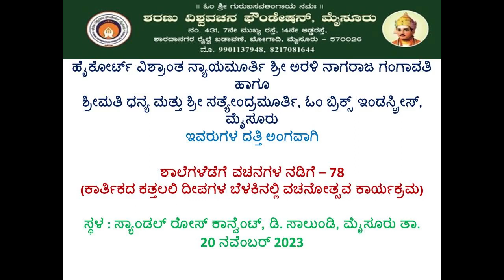ಶಾಲೆಗಳೆಡೆಗೆ ವಚನಗಳ ನಡಿಗೆ_ಸ್ಯಾಂಡಲ್ ರೋಸ್ ಕಾನ್ವೆಂಟ್_ನ್ಯಾಯಮೂರ್ತಿ ಶ್ರೀ ಅರಳಿ ನಾಗರಾಜ ಗಂಗಾವತಿ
ಶರಣು ವಿಶ್ವವಚನ ಫೌಂಡೇಷನ್ ಸದಸ್ಯತ್ವ ವಿವರ
ಮೂರು ವರ್ಷ ರೂ 1000
ಆರು ವರ್ಷ ರೂ 2000
ಆಜೀವ ಸದಸ್ಯತ್ವ ರೂ 5000
ಶಾಲೆಗಳೆಡೆಗೆ ವಚನಗಳೆಡೆಗೆ ದತ್ತಿ ರೂ 10000
ವಚನಗ್ರಾಮ ದತ್ತಿ ರೂ 25000
ಮಹಾಪೋಷಕರು ರೂ 1 ಲಕ್ಷ ಮೇಲ್ಪಟ್ಟು
*ಸಂಸ್ಥೆಯ ಸದಸ್ಯತ್ವ ಪಡೆದರೆ 80 G ಅಡಿಯaಲ್ಲಿ ತೆರಿಗೆ ವಿನಾಯಿತಿ ದೊರೆಯುತ್ತದೆ*
ಮೂರು ವರ್ಷದ ಸದಸ್ಯತ್ವ ಮೂರು ವರ್ಷ ಸದಸ್ಯರಾದರೆ ಮೂರು ವರ್ಷಗಳವರೆಗೆ ಶರಣು ದಿನಚರಿ, ಬಸವಭಾನು ಸಂಚಿಕೆ ಹಾಗೂ ಆ ವರ್ಷ ಪ್ರಕಟವಾಗುವ ಶರಣರ ಜೀವನ ಚರಿತ್ರೆ ಪುಸ್ತಕಗಳನ್ನು ರಿಜಿಸ್ಟರ್ ಪಾರ್ಸಲ್ ಕಳಿಸಲಾಗುತ್ತದೆ.
ಆರು ವರ್ಷದ ಸದಸ್ಯತ್ವ ಆರು ವರ್ಷ ಸದಸ್ಯತ್ವ ಪಡೆದರೆ ಆರು ವರ್ಷಗಳವರೆಗೆ ಶರಣು ದಿನಚರಿ, ಬಸವಭಾನು ಸಂಚಿಕೆ ಹಾಗೂ ಆ ವರ್ಷ ಪ್ರಕಟವಾಗುವ ಶರಣರ ಜೀವನ ಚರಿತ್ರೆ ಪುಸ್ತಕಗಳನ್ನು ರಿಜಿಸ್ಟರ್ ಪಾರ್ಸಲ್ ಕಳಿಸಲಾಗುತ್ತದೆ.
ಆಜೀವ ಸದಸ್ಯತ್ವ ಆಜೀವ ಸದಸ್ಯತ್ವ ಪಡೆದರೆ ಜೀವನ ಪರ್ಯಂತ ಶರಣು ದಿನಚರಿ, ಬಸವಭಾನು ಸಂಚಿಕೆ ಹಾಗೂ ಸಂಸ್ಥೆಯಿಂದ ಪ್ರಕಟವಾಗುವ ಶರಣರ ಜೀವನ ಚರಿತ್ರೆ ಪುಸ್ತಕಗಳನ್ನು ರಿಜಿಸ್ಟರ್ ಪಾರ್ಸಲ್ ಕಳಿಸಲಾಗುತ್ತದೆ ಹಾಗೂ ಶರಣು ದಿನಚರಿ ಅಥವಾ ಬಸವಭಾನು ಸಂಚಿಕೆಯಲ್ಲಿ ಆಜೀವ ಸದಸ್ಯರ ಭಾವಚಿತ್ರವನ್ನು ಹಾಕಲಾಗುತ್ತದೆ. ಶರಣು ದಿನಚರಿ ಮತ್ತು ಬಸವಭಾನು ಸಂಚಿಕೆ ಬಿಡುಗಡೆ ಸಮಾರಂಭದಲ್ಲಿ ದಂಪತಿಗಳಿಬ್ಬರನ್ನೂ ಅಭಿನಂದಿಸಲಾಗುತ್ತದೆ.
                 ಶಾಲೆಗಳೆಡೆಗೆ ವಚನಗಳ ನಡಿಗೆ ದತ್ತಿ ಶಾಲೆಗಳೆಡೆಗೆ ವಚನಗಳ ನಡಿಗೆ ದತ್ತಿ ನೀಡಿದರೆ ಪ್ರತೀ ವರ್ಷ ದತ್ತಿ ಸದಸ್ಯರು ತಿಳಿಸುವ ಶಾಲೆಗಳಲ್ಲಿ ಅವರ ಹೆಸರಿನಲ್ಲಿ ವಚನ ಕಾರ್ಯಕ್ರಮ ಹಮ್ಮಿಕೊಂಡು ಶಾಲೆಗಳಲ್ಲಿ ವಚನ ಹೇಳುವ ಎಲ್ಲಾ ವಿದ್ಯಾರ್ಥಿಗಳಿಗೆ ವಚನ ದೀವಿಗೆ ಪ್ರಮಾಣ ಪತ್ರ ಮತ್ತು ವಚನ ಪುಸ್ತಕಗಳನ್ನು ನೀಡಲಾಗುತ್ತದೆ.ಹಾಗೂ ಪ್ರತೀ ವರ್ಷ ನಡೆಯುವ ಶಾಲೆಗಳೆಡೆಗೆ ವಚನಗಳ ನಡಿಗೆ ಕಾರ್ಯಕ್ರಮದಲ್ಲಿ ದತ್ತಿ ನೀಡಿದ ದಂಪತಿಗಳನ್ನು ಸನ್ಮಾನಿಸಲಾಗುತ್ತದೆ.
          ವಚನಗ್ರಾಮ ದತ್ತಿ ವಚನಗ್ರಾಮ ದತ್ತಿ ನೀಡಿದರೆ ಜೀವನ ಪರ್ಯಂತ ಶರಣು ದಿನಚರಿ, ಬಸವಭಾನು ಸಂಚಿಕೆ ಹಾಗೂ ಸಂಸ್ಥೆಯಿಂದ ಪ್ರಕಟವಾಗಪ್ರದೇಶದಲ್ಲಿ ಕಾರ್ಯಕ್ರಮ ಏರ್ಪಡಿಸಿ ವಚನ ಸಾಹಿತ್ಯದ ಬಗ್ಗೆ ಜಾಗೃತಿ ಏರ್ಪಡಿಸಿ ನಂತರ ಆ ಗ್ರಾಮವನ್ನು ವಚನಗ್ರಾಮ ಎಂದು ಘೋಷಿಸಲಾಗುತ್ತದೆ ನಂತರ ದತ್ತಿ ನೀಡಿದ ದಂಪತಿಗಳನ್ನು ಕಾರ್ಯಕ್ರಮದಲ್ಲಿ ಸನ್ಮಾನಿಸಲಾಗುತ್ತದೆ.
ಸಂಸ್ಥೆಯ ಸದಸ್ಯರಾಗ ಬಯಸುವವರು ಕೆಳಗಿನ ಖಾತೆಗೆ ಹಣ ಜಮಾ ಮಾಡಿ ತಮ್ಮ ವಿಳಾಸ ಕಳಿಸಿದರೆ ವಚನ ಪುಸ್ತಕಗಳನ್ನು ಕಳಿಸಲಾಗುತ್ತದೆ.
KARNATAKA BANK
BOGADI BRANCH, MYSORE
ಗೂಗಲ್ ಪೇ ಅಥವಾ ಪೋನ್ ಪೇ ನಂಬರ್
ಹೆಚ್ಚಿನ ಮಾಹಿತಿಗಾಗಿ ಶರಣು ವಿಶ್ವವಚನ ಫೌಂಡೇಷನ್
ನಂ. 431, 7ನೇ ಮುಖ್ಯರಸ್ತೆ, 14 ನೇ ಅಡ್ಡರಸ್ತೆ
ಶಾರದಾನಗರ ರೈಲ್ವೆ ಬಡಾವಣೆ
ಬೋಗಾದಿ ಮೈಸೂರು – 570026